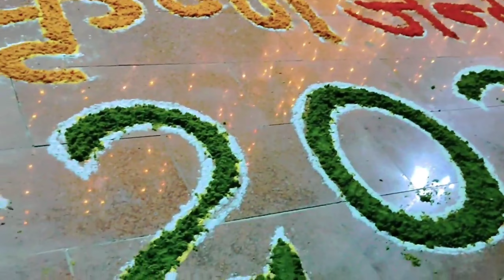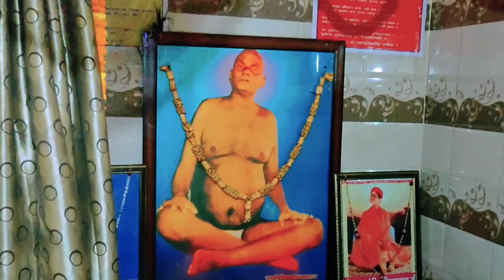Shri Krishna Janmashtami | Parikshitgarh | Meerut | प्राचीन महादेव मंदिर | Mahadev Temple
Hello,
(About this Video) -:
नमस्कार दोस्तो
आज हम आपको लेकर चलते है परीक्षितगढ़ के महादेव मंदिर जिसे गोपेश्वर मंदिर भी बोला जाता है आज यहा पर कृष्ण जन्माष्टमी का उसव मनाया जा रहा है meerut से परीक्षितगढ़ की दूरी लगभग 25 किलोमीटर है
Namaskaar Dosto aaj ham aapako lekar chalate hai parikshitgarh ke mahadev mandir jise gopeshvar mandir bhee bola jaata hai aaj yaha par krishna janmashtame ka usav manaaya ja raha hai meerut se parikshtgarh kee duree lagabhag 25 kilomeetar hai

Hello Friends
Today we take you to the Mahadev temple of Parikshitgarh, which is also called the Gopeshwar temple, today the festival of Krishna Janmashtami is being celebrated here.

Parikshitgarh temple
Shri Krishna Janmashtami
Parikshitgarh
Trekker
Meerut
प्राचीन महादेव मंदिर
Mahadev Temple
Mahabharat kaleen temple
Mandir in parikshitgarh
Killa parikshitgarh
Distance between parikshitgarh